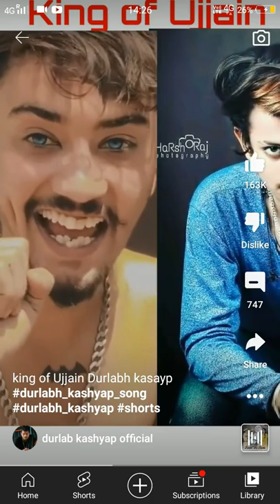May 9, 2022